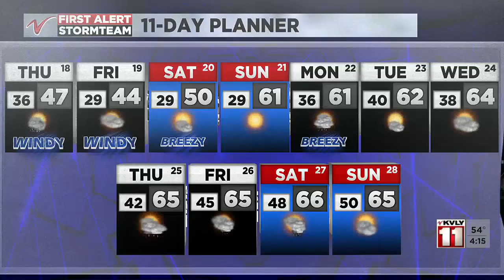4:00PM Weather – April 17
4:00PM Weather – April 17